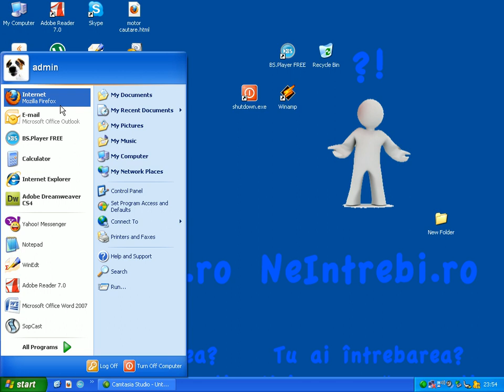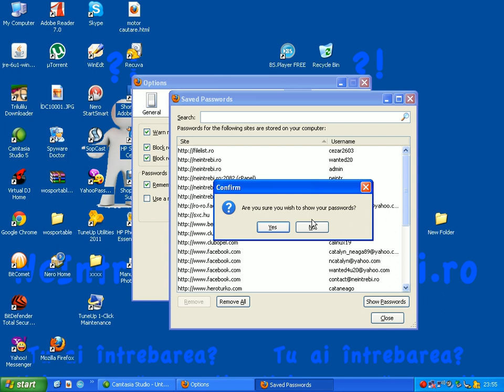cum afli parolele salvate in browser, in mozilla firefox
Daca ai o intrebare la care nu sti raspunsul, pune-o pe si o sa primesti raspunsul imediat